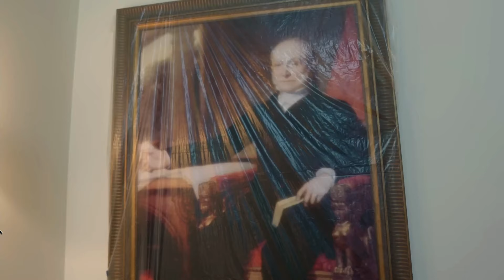Filmmakers react to Tyler Perry's UNBELIEVABLE 330 acre studio tour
The Chasing Mountains Podcast
Dave Rumer / Jacob Colgan